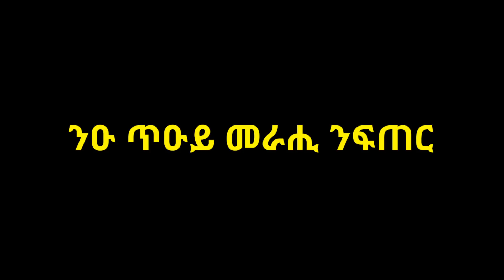ንዑ ጥዑይ መራሒ ንፍጠር ድ,ዳንኤል ክብረት